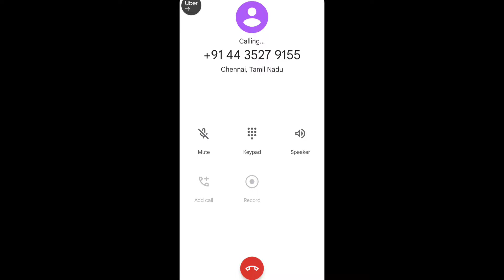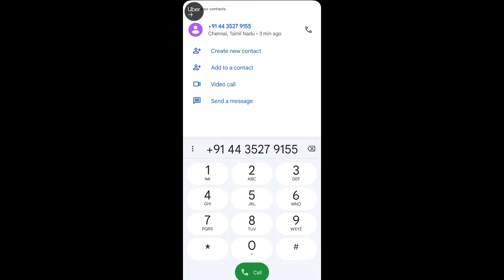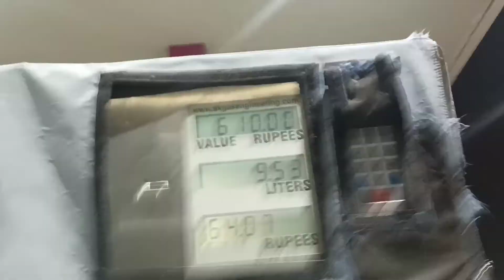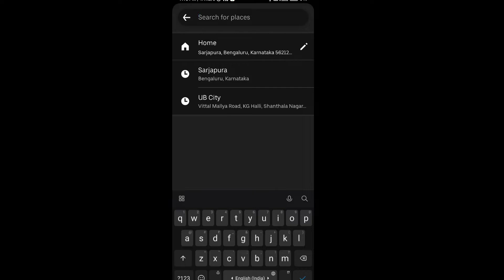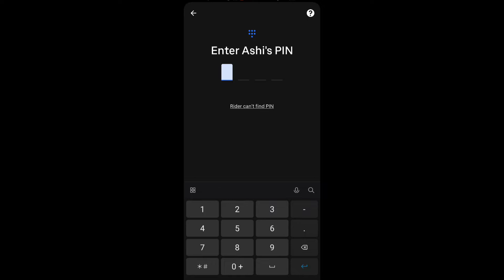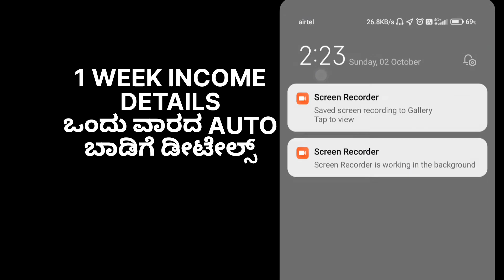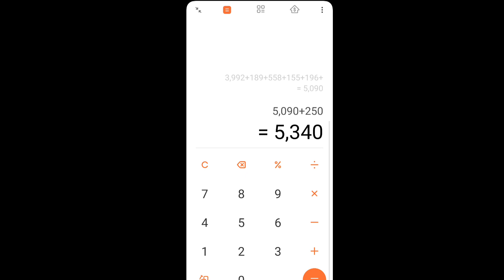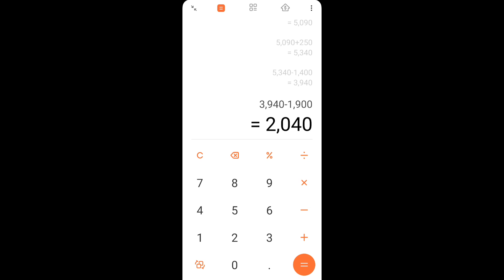PART TIME COLLECTION AND 1 WEEK TOTA INCOME IN AUTO 01/10/2022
ಹಬ್ಬಕ್ಕೆ ಎಲ್ಲರೂ ಹೋಗುವುದರಿಂದ ಆಗಿ
ROAD ಅಂತೂ ಸಿಕ್ಕಾಪಟ್ಟೆ JAM,  ಈ ವಾರದ PART TIME AUTO ದುಡಿಮೆ 1 WEEK AUTO EARNING